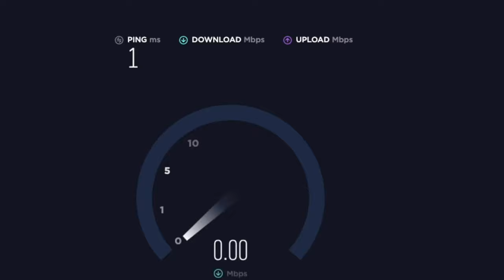Let's go Simps w/ Kim Pacheco “Kapitana” ft Invoker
Para sa mga apektado ng lintek na PLDC, wag nyo sukuan, recon recon lang nananalo parin paminsan 😅